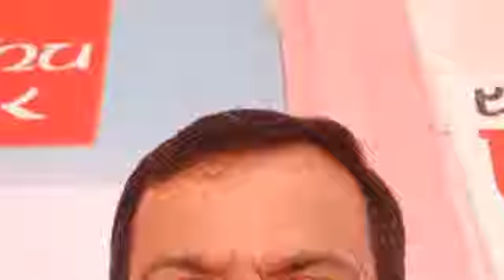बुटवल मेला कान्ड बाहिरियो 2076 ल हेर्नुस् नारायण र राजबिर को झगडा।।आखिर कुरा के रहेछ ल हेर्नुस पूरा